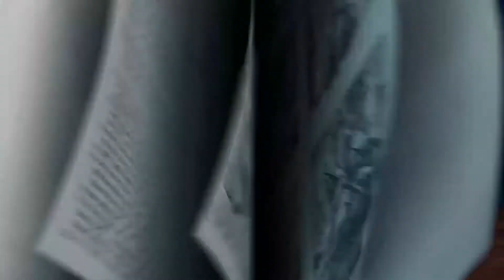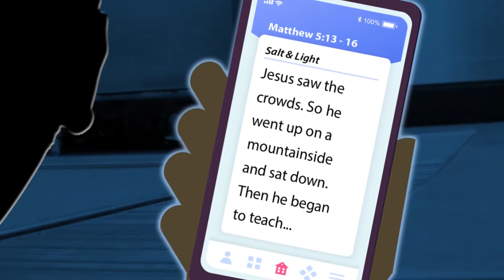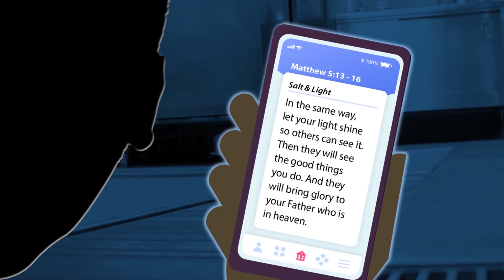Sunday, August 30 | Online Kids Worship | Kdg. - 2nd grade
Kdg. -2nd grade! Join us for the last week of the August series all about God and creativity!